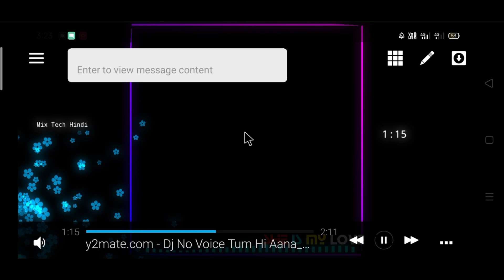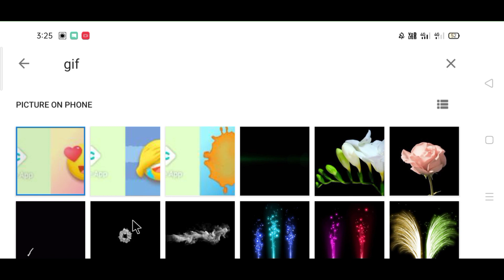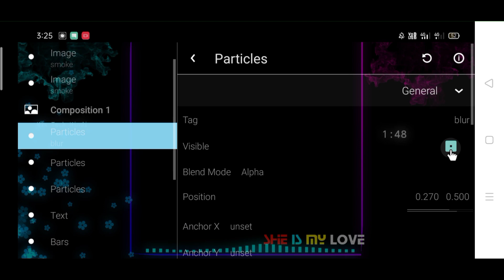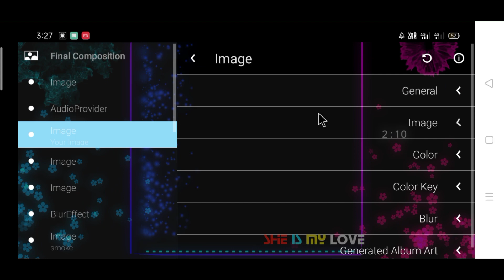Avee player template download | avee player template kaise banaye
👇DOWNLOAD LINKS √ -